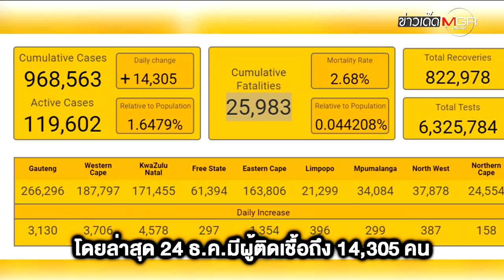โลกผวา! โควิด-19 กลายพันธุ์ ไม่ได้มีแค่ "อังกฤษ - แอฟริกาใต้"